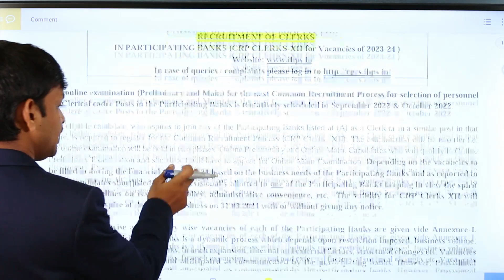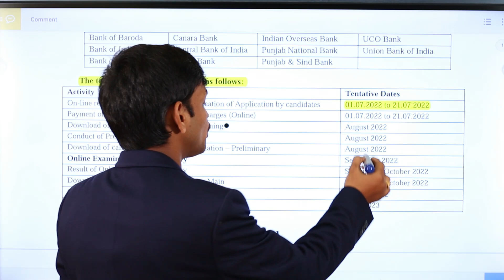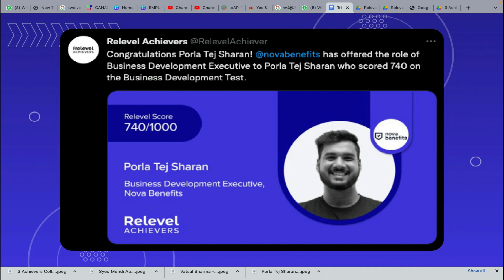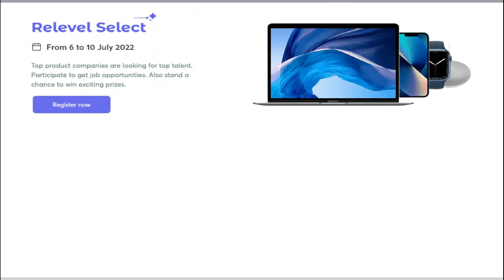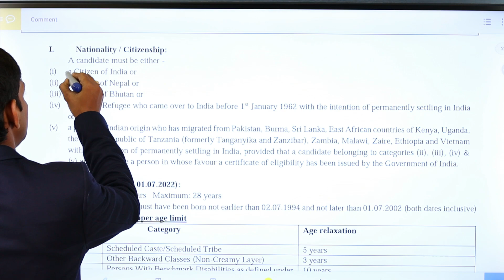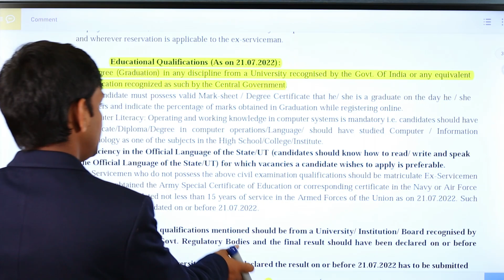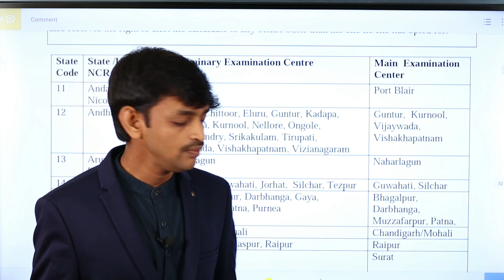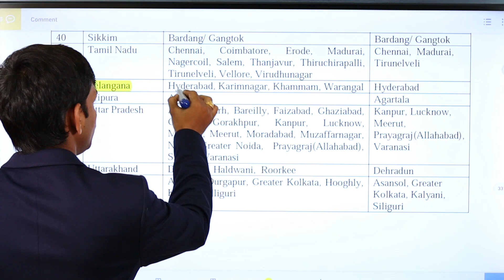6000+ Various Banks Clerk Jobs Notification 2022 || IBPS Recruitment 2022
In This Video I am Tell You The Latest Bank Clerk Jobs Notification 2022 Education Qualifications And Eligibility Details And Also Important Dates And Selection Process Complete Details

Notification :